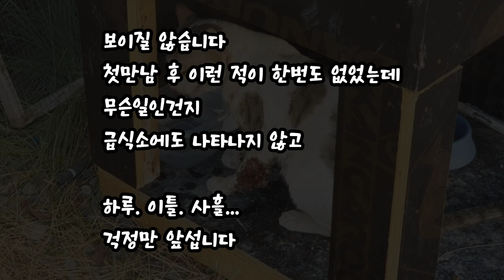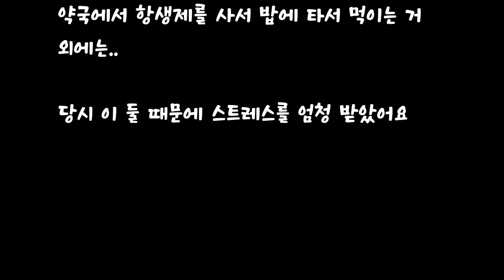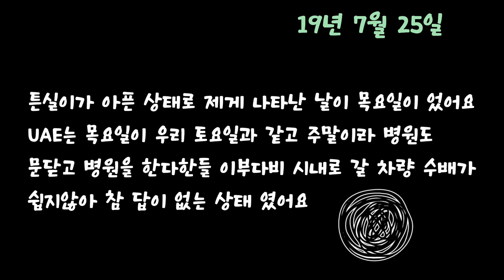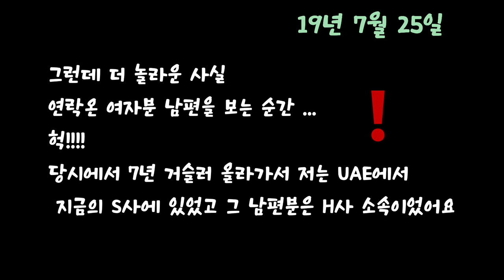[11편] 꼭 이겨내자 아가야. (아랍에미레이트 길고양이들과의 이야기 - 응급상황)